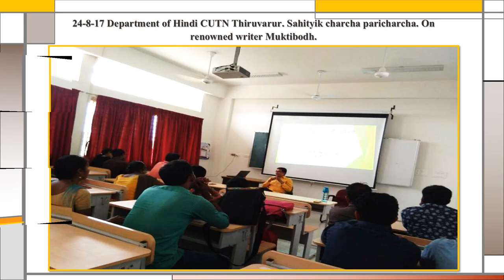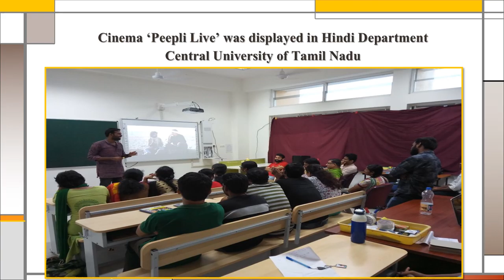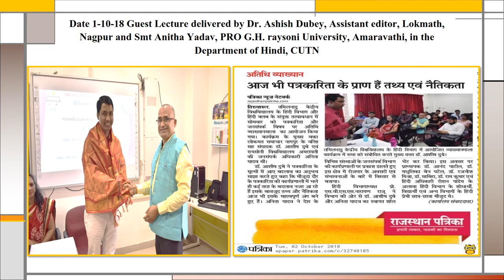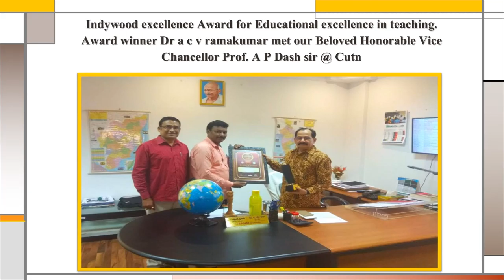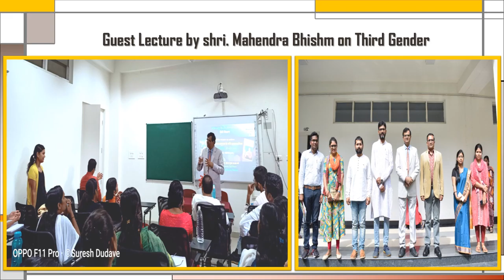Department of Hindi, CUTN - National Seminar on 17th and 18th Feb 2020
National Seminar on 17th and 18th Feb 2020